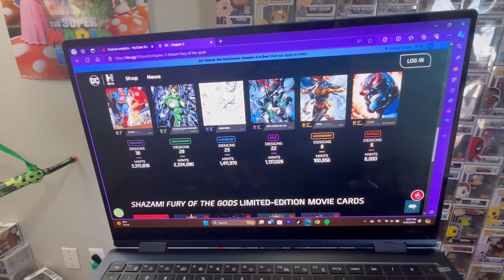Opening HRO DC hybrid NFT Trading Cards 3 Chapter